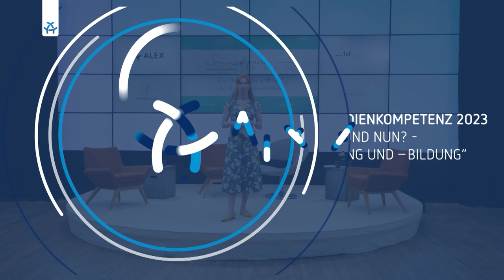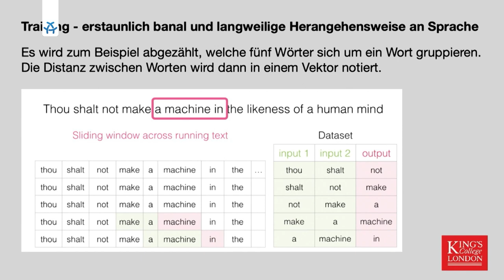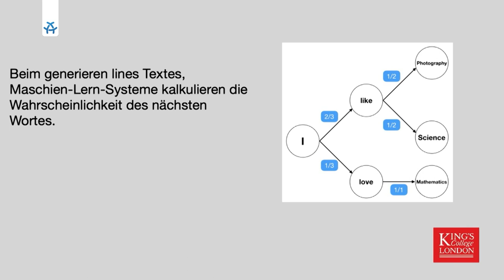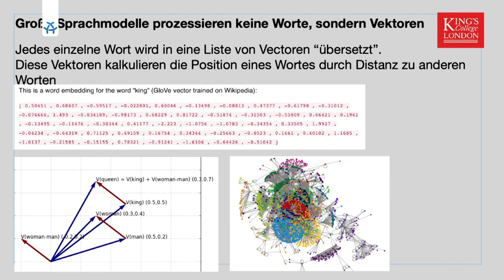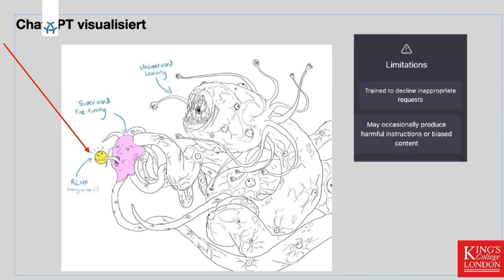Sommerforum Medienkompetenz 2023: Die Utopie ist da. Und nun? KI in Mediennutzung und -bildung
Die Utopie ist da. Und nun?
KI in Mediennutzung und -bildung

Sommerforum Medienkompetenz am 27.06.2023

Über bahnbrechende Entwicklungen im Bereich der Künstlichen Intelligenz (KI) wird seit Längerem berichtet. Anwendungen wie Chatbots in der Kund:innenbetreuung oder Empfehlungssysteme auf Streamingplattformen gehören inzwischen zum Alltag und sind uns vertraut. Klar ist: Das ist erst der Anfang. Bald wird KI in den verschiedensten Bereichen unseres Lebens dazugehören. Sie wird alles verändern – auch die Art wie wir Medien nutzen: von der Übersetzung fremdsprachiger Texte innerhalb von Sekunden und der Beantwortung komplexerer Fragestellungen mittels Chatbot, automatisierter „journalistischer“ Berichterstattung über Ereignisse bis hin zu der Erstellung von Deepfake-Videos. Anwendungen, die vor Kurzem noch in aufwendigen Laborszenarien und Großrechnern erprobt wurden, lassen sich heute an jedem handelsüblichen digitalen Endgerät realisieren.

Was bedeuten diese Entwicklungen für die Mediennutzung, den Wissenserwerb und die (Medien) Bildung? Welche spezifischen Informations- und Nachrichtenkompetenzen sind aufseiten von Medienrezipierenden erforderlich und müssen entsprechend in medienpädagogischen Konzepten Berücksichtigung finden? Wie wird der Einsatz von textgenerierender KI in Universitäten und Schule das Lehren und Lernen und nicht zuletzt die Vermittlung von Medienkompetenzen verändern? Wie gehen wir ganz allgemein mit ethischen und gesellschaftlichen Fragestellungen um, wie bspw. dem Schutz von Privatheit, Transparenz und Fairness? Braucht es hier eine regulatorische Begleitung? Werden Expert:innen, wie Pädagog:innen und Journalist:innen, die erweiterten kreativen Freiräume sinnvoll nutzen können oder eher damit beschäftigt sein, KI-generierte Texte zu identifizieren, nachzurecherchieren und einzuordnen? Und nicht zuletzt: Welche Weichenstellungen sind notwendig, damit am Ende die Chancen für ein kollaboratives Miteinander von Mensch und KI überwiegen und nicht die Risiken?
Über diese und andere Fragen haben wir im diesjährigen Sommerforum Medienkompetenz gesprochen.

Gäste: Prof. Dr. Mercedes Bunz  (Kulturwissenschaftlerin, Kings College London), Prof. Dr. Caja Thimm  (Medienwissenschaftlerin, Universität Bonn), Dr. Simon Hirsbrunner (Medienwissenschaftler KI-Ethik, Universität Tübingen), Florian Rampelt (Geschäftsstellenleiter, KI-Campus/Stifterverband)
Moderation : Teresa Sickert